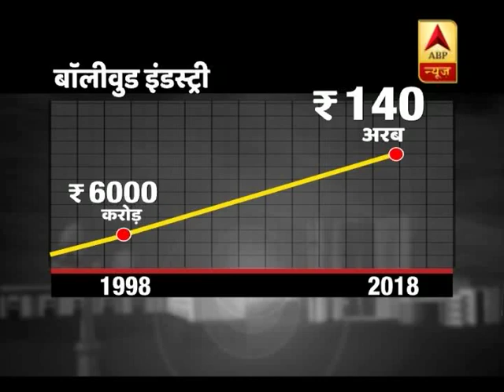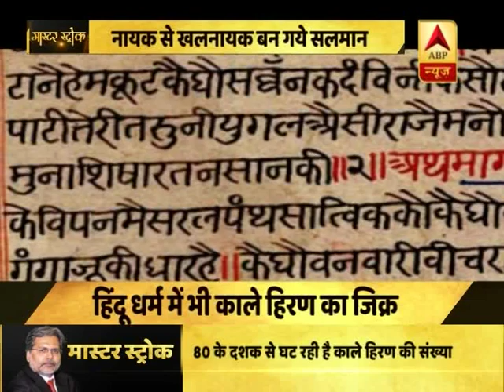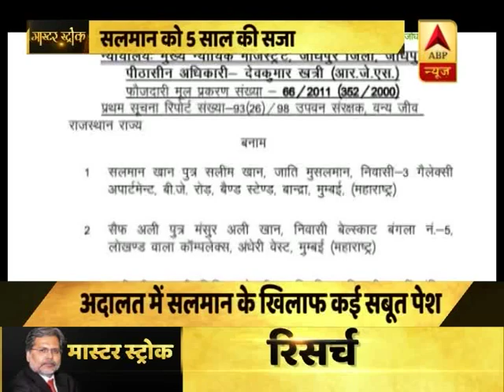मास्टर स्ट्रोक: काले हिरण मामले में 20 साल बाद आया सलमान खान पर फैसला, सुनाई गई 5 साल की सजा